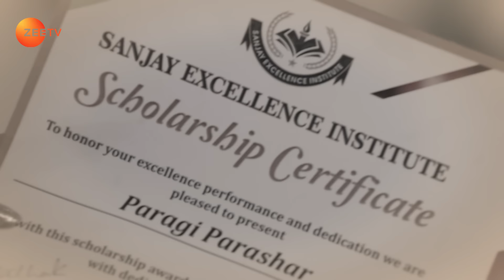Paragi ने क्यों धमकाया Gulshan को? | Iss Mod Se Jaate Hain |Episode 18 |Zee TV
Paragi ने क्यों धमकाया Gulshan को?

Paragi, who lives with her uncle after her parents' death, aspires to become an IAS officer. The mother-in-law of Paragi's cousin Aditi demands dowry, and Chanda, Paragi's aunt, takes a decision.

Show Name : Iss Mod Se Jaate Hain
Producer/Star Cast : Udbhav Ojha , Vedant Vishnoi , Sumeet Chaudhry

An Ambitious Paragi - Iss Mod Se Jaate Hain - Full ep 1 - Zee TV

Click here  watch Webisode on YouTube ►PLVqBLRhC9UzELYPhuG2EmgZ8CASa3MPG-
Click here  watch Quick Recap on YouTube ►PLVqBLRhC9UzGzsHtG9uZdHvgeejv7tJ-z
Click here  watch HIghlight on YouTube ►PLVqBLRhC9UzGyfqsCEuVYX93m0O5zmDrU
Click here  watch Week In Shorts on YouTube ►PLVqBLRhC9UzGyGeYjbHRdEo38cGzRZvt-